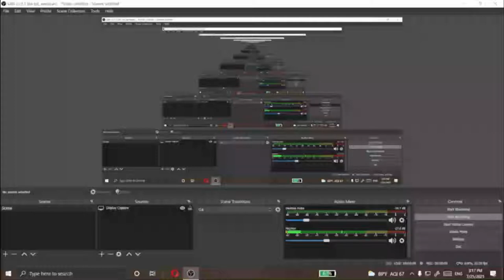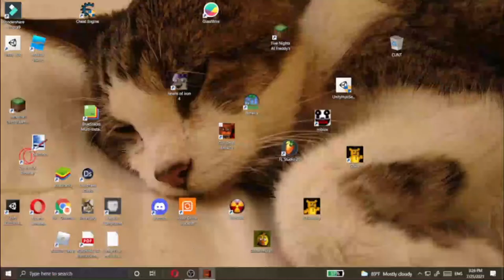Fnaf 2 Night 3 complete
stinklerpilled#7309 is my discord lol